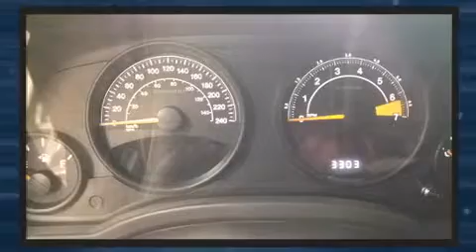2014 Jeep Patriot NORTH BLANC 4X4 SIEGES CHAUFFANT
La route vous appartient avec le Jeep Patriot 2014. Affichant moins de 1000 km au compteur, ce VUS 4 portes met la priorit�� sur le confort, la s��curit�� et son c��t�� pratique. Ce v��hicule offre une transmission automatique �� entra��nement �� 4 roues motrices et un moteur 4 cylindres de 2,4 L. Jeep a port�� une attention particuli��re �� l'assemblage et �� la finition, par exemple: un compte-tours, un afficheur de la temp��rature ext��rieure, des si��ges baquets �� l'avant, une banquette arri��re �� dossiers rabattables s��par��s, r��gulateur de vitesse, essuie-glace arri��re, et beaucoup plus. Les coussins gonflables lat��raux se d��ploient pour limiter les effets d'un impact pour tous les passagers. Voici un v��hicule d'occasion certifi�� qui a pass�� haut la main le rigoureux processus de certification de Jeep, qui comprend une inspection rigoureuse en 125 points! Nous offrons la plus agr��able exp��rience d'achat, sans oublier les prix les plus concurrentiels. N'h��sitez pas �� nous appeler.